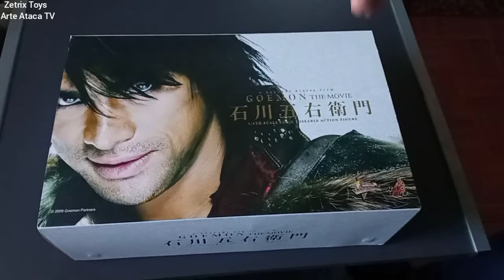GOEMON 1/6 scale Action Figure by Hot Toys